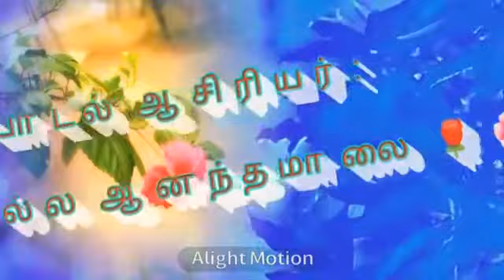செம்பருத்தி பூவப்போல செவந்தவ ஆல்பம் சாங் பாடியவர் பூந்தோட்டம் ஆறுமுகம் ஜீவன் கலைக்குழு